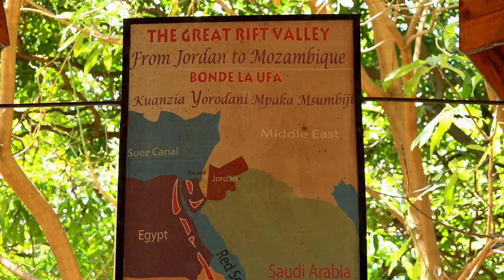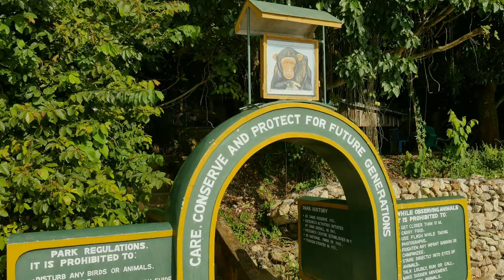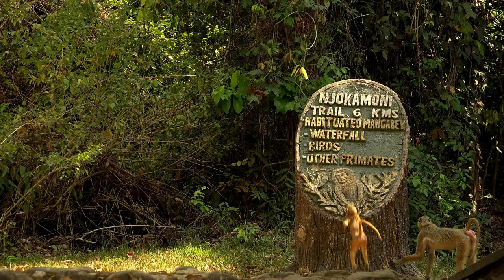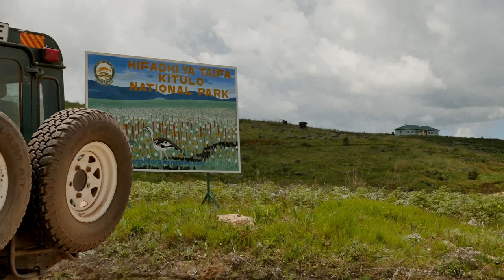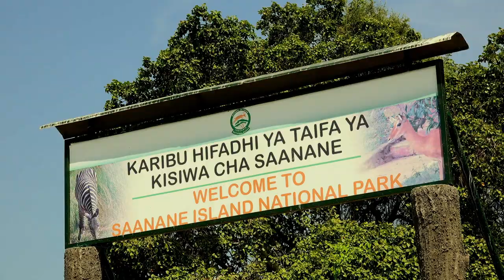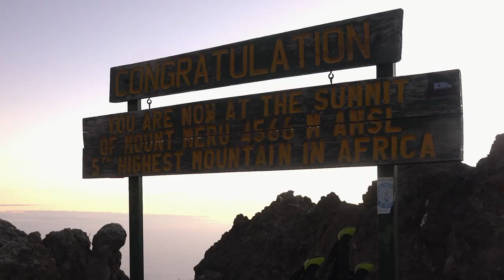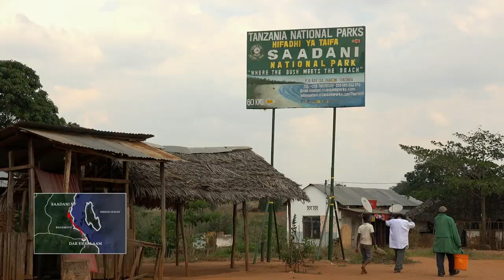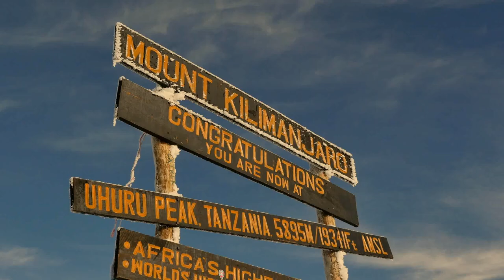Tanzania National Parks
Video Credit :Tanzania National Parks(TANAPA)
Obtained at New York Travel Show January 2018 at the Tanzania Board of Tourism booth